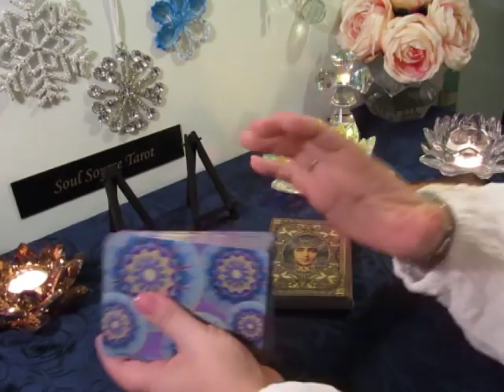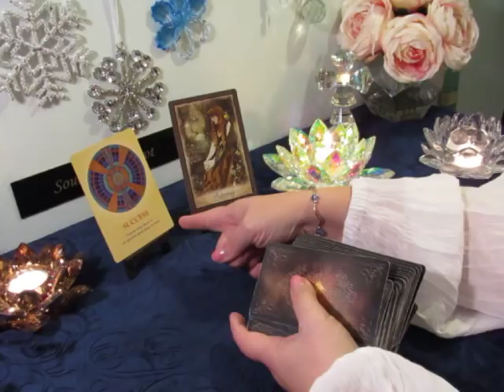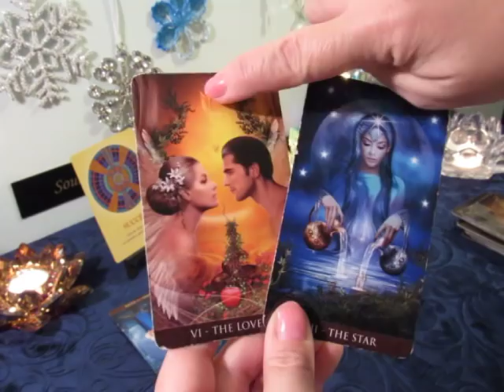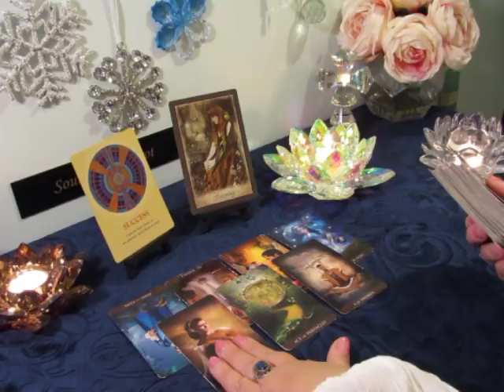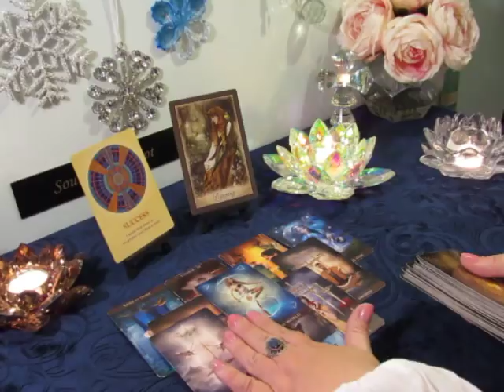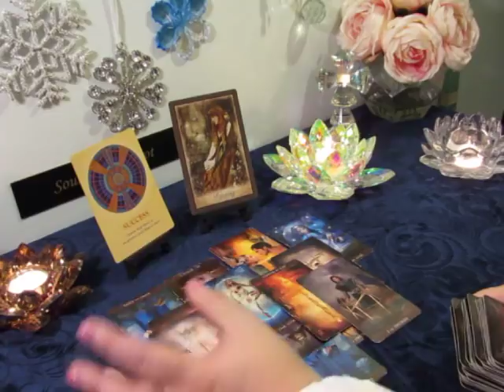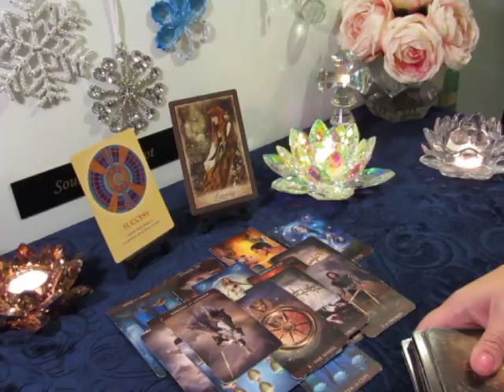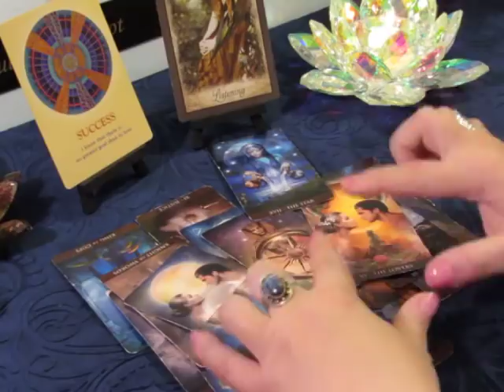~Capricorn~Destined To Be, Match Made in Heaven~End of January 2019 Capricorn Tarot Reading